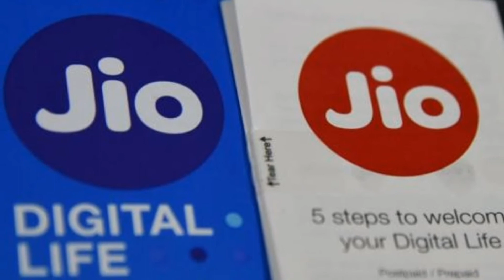Jio phone best 15 features| Tips and tricks|beast phone money back guarantee phone| UNBOXING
Reliance Jio Phone is a feature phone launched by the company's chairman Mukesh Ambani at Reliance Industries' 40th annual general meeting. You can read all the latest updates, news and more on the Reliance Jio Phone on Gadgets Now website. Termed 'India ka intelligent smartphone' by Ambani, the phone supports VoLTE. It comes with a slew of apps like JioCinema and  JioTV and  JioMusic, JioChat etc pre-installed. The phone is 'effectivelt' priced at Rs 0  as users can take it by paying a refundable deposit of Rs 1500 (the same will be refunded after minimum 3 years). The device supports voice commands for a range of functions like making calls, messaging and opening apps. Jio Phone supports 24 Indian languages. There's also SoS feature, that Reliance said users can trigger by long pressing on '5' key on the numeric keyboard. The phone supports UPI payments and will get NFC support in the coming months via a software update. As for features, the phone comes with a 2.4-inch QVGA screen. The dual-SIM phone has microSD card for extra storage space and supports 4-way navigation. It comes with dedicated torchlight, microphone and speaker and  headphone jack and headphone jack.the phone available soon in the month of oct.